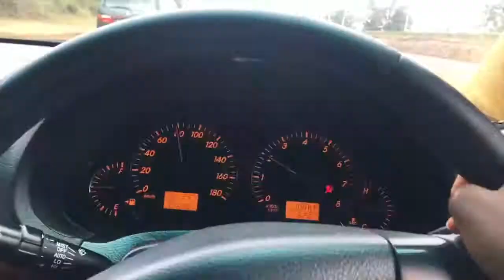YEMI ALADE IN KENYA| KOROGA FESTIVAL 2018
TWO videos in one sitting! No worries I captured every single frame, shot, moment EVERYTHING! You name it I Vlogged it. I really do hope you enjoy these  KENYA X NIGERIA magic. xoxo Stas!